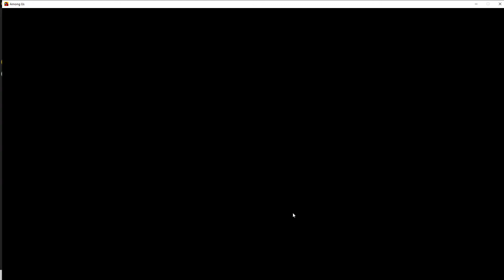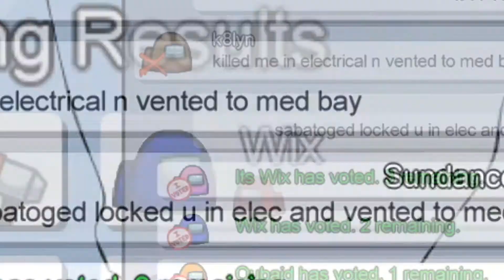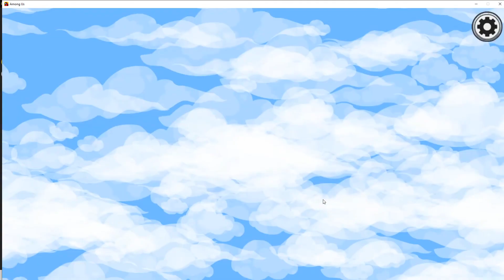Among Us #3 "Team Work" ft. Wix, K8lyn, Tudy, JD, Oubaid, Power, Jaz, Chente & Hellboy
like they say team work makes the dream work find out how we pull off an easy W in this video if you like then subscribe for more content thank you!!!